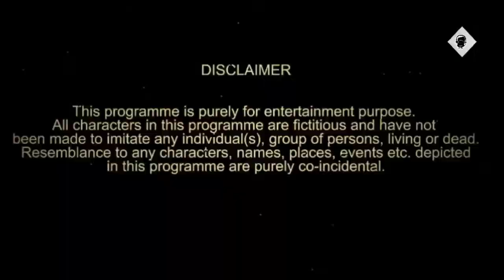Grand Prison Escape | GamePlay | Ficoco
We do funny COMMENTARY on games Because we love it.

Spread out blue prints for escape of your partner in grand prison escape 2019.

Prison games loads an uphill task of prison escape survival games 2019 on your shoulders which you have to perform like real volunteer cop of escape games. Give your full assistance in this escape the prison stealth survival adventure of escape the jail sneak out games by paving the way out for your super character. The security officials of jail games are totally unaware with this prison escape adventure games of jailbreak games and you have to carry out all this operation in full secrecy by deceiving all officials of jail escape games.

The guard is of new prison escape games 2019 is on high alert position and they are taking some extra security on the cell where your hero is present. Take all information of jail breakout games into special consideration before spreading out the blue prints of your campaign of escape plan games. Deceive all law enforcement agencies of criminal escaping games and let no body to be aware of your prison escape story of prison break survival games. Show your full concerns of prison escape all games and make it sure before prison escape jail break that you are not in sight of any police official in this prison escape simulator games.

This prison breakout adventure games is similar to highly sensitive prison escape games task and empower yourself with all necessary equipment while performing escape prison adventure games of jail break escape games. All law agents of the best jail escape games are under shoot at sight orders of criminal escape games where you slight mistake can endanger your life. Wear bullet proof jacket to save yourself from these dangers of prison cell games and load your guns to avoid any misadventure of escape adventure games. Become city legend by freeing the saviour of the city of prison breakout games using your genius.

 Grand Prison Escape 2019 features:
  Grand opening of assigned task.
  Smooth and flexible movement.
  Simple toward complex campaign.
  Sensitive scenes of rail jail security.
  Jam packed jail guard officials.
  Best camera work for better presentation.
  Player soothing game commands and controls.
  High definition graphical presentation with no buffering at all.

Execute stealth survival prison break games operation to become legend facilitator of escape mission games by performing all duties of jail escaping games like a real volunteer.

Have fun